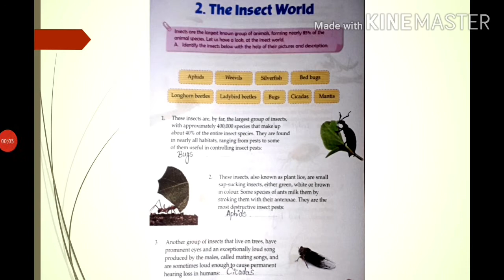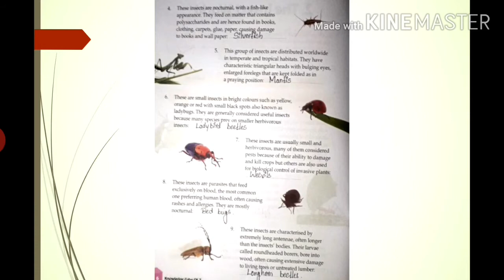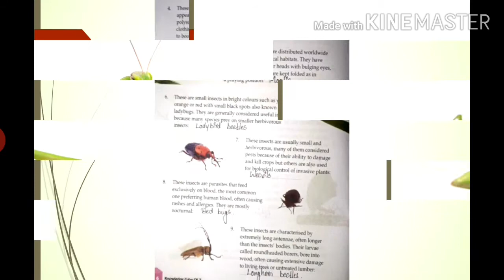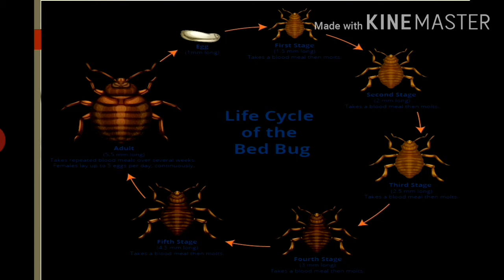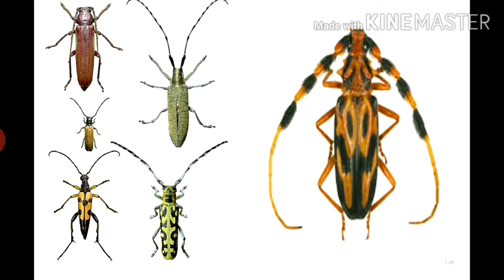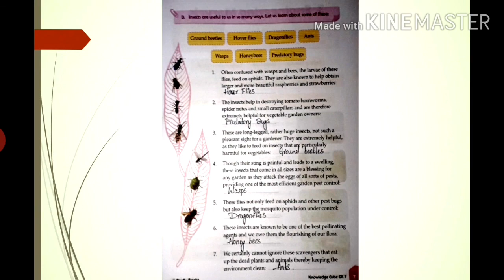Class-7, Knowledge Cube General Knowledge Chapter-2 The Insect World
Firefly plus, Knowledge Cube
Chapter-2
The Insect World